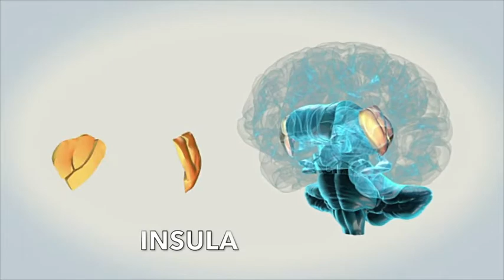Insula and Somatosensory Cortex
The insula helps us interpret our emotions.  Imaging has shown that the right frontal insular cortex connects with an ability to empathize with the pain of others.  It helps us with greater self-awareness through connecting how our emotions are processed in the body.  Another area of the brain that helps us connect with feelings all over the body is the somatosensory cortex of the parietal lobe.  It contains a sensory map of all the areas of feeling over the body, such as the face, hands, and legs.

With greater knowledge of the bodily sensations working in us, we will also have greater awareness of the riches working in us.  We can better help other people name and celebrate how the fruit of the Spirit works in their bodies as well.